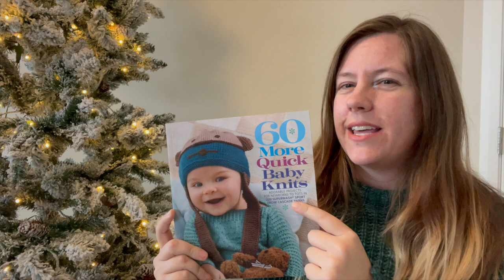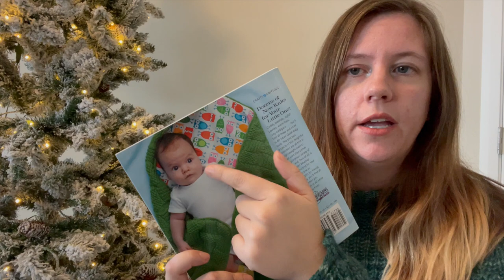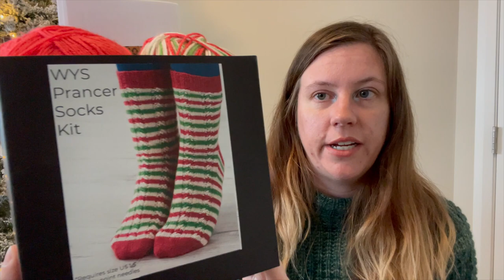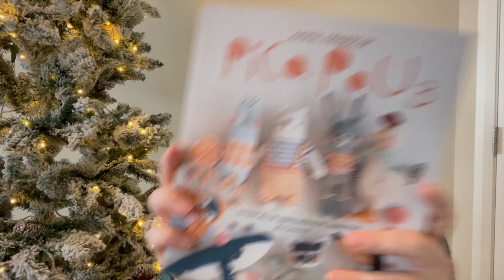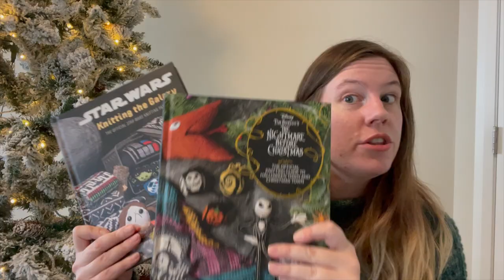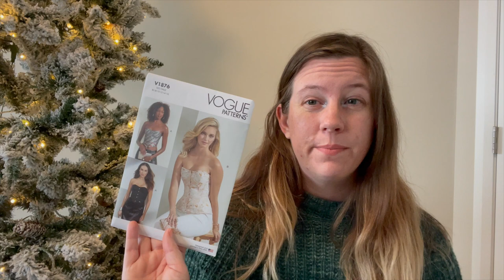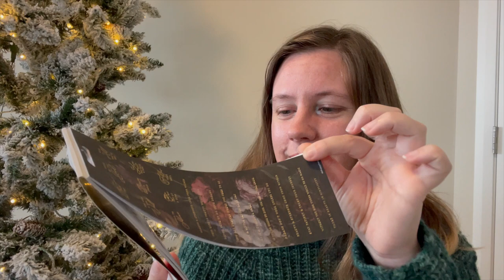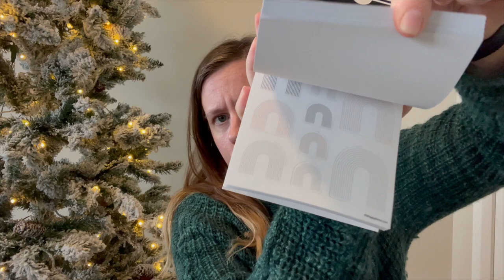A Traveling Knitter Podcast :. December 2023